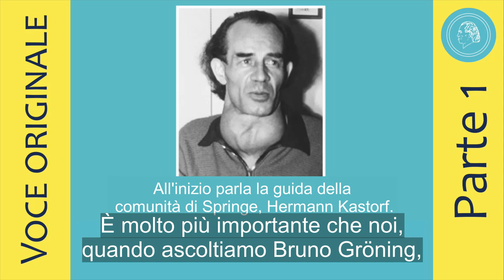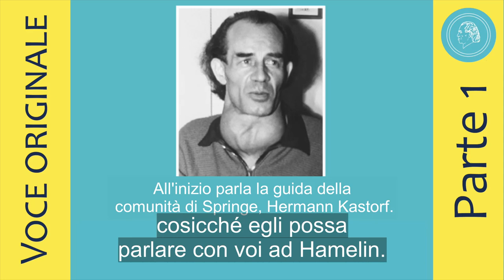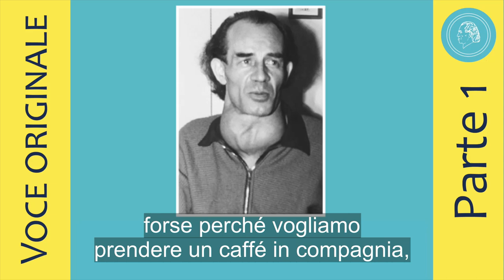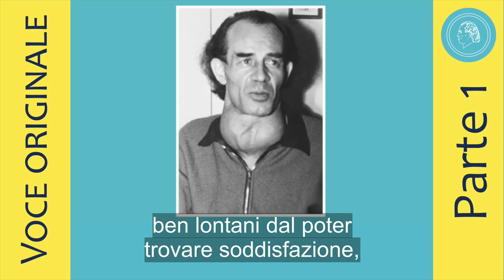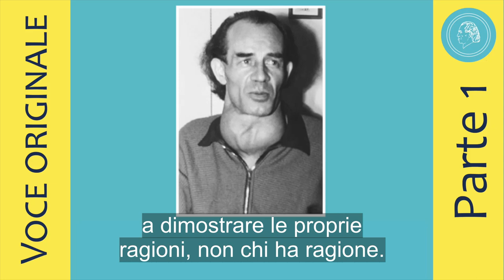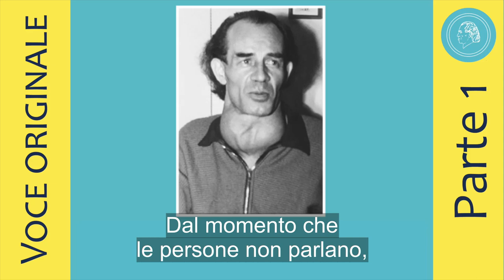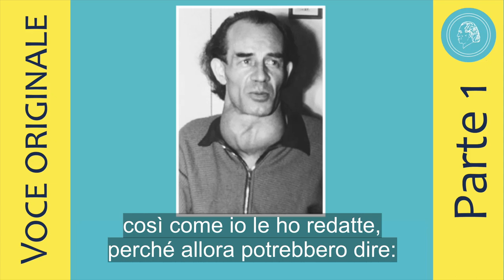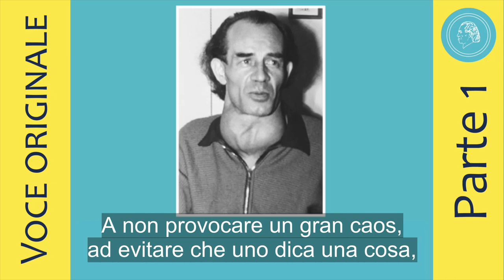Bruno Gröning - Conferenza a Springe del 4 ottobre 1958 - parte 1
In questo audio originale dell'anno 1958 parla la guida di comunità di allora. In seguito Bruno Gröning sottolinea nella sua conferenza la differenza tra opinione e convinzione e chiede ai suoi ascoltatori di convincersi da soli di tutto. Bruno Gröning sottolinea anche la differenza tra la giustizia umana e quella divina. Nella vita mondana ha ragione chi la può provare, nel divino ha ragione chi l’ha effettivamente.
A poco a poco il Circolo degli amici di  Bruno Gröning pubblica le conferenze originali di  Bruno Gröning.  Bruno Gröning ha tenuto queste conferenze davanti a un piccolo gruppo di amici delle sue comunità, quasi esclusivamente cristiani. Per cui a volte ha parlato anche di Cristo.

Poiché queste conferenze vengono oggi tradotte in diverse lingue e rese accessibili a persone di tutte le religioni il Circolo degli Amici ha deciso, di norma di eliminare alcuni brevi passaggi.  In questo modo l‘insegnamento di  Bruno Gröning,  l‘aiuto e la guarigione sulla via spirituale vengono resi accessibili a tutti gli uomini indipendentemente dalla religione di appartenenza senza erigere barriere religiose.
Questo seguendo le parole di Bruno Gröning:
“Io non chiedo mai della  loro religione o della  nazionalità. Non importa a quale religione una persona appartenga. Ecco perché non possiamo parlare di un unico credo religioso. Dobbiamo allargare il concetto, visto che siamo tutti esseri umani. Esseri umani e io dico sempre: figli di Dio.”

Potete ascoltare il brano corrispondente in un‘intervista radiofonica nel video : “ Bruno Gröning e la religione“ sul nostro canale youtube Italia. In questa intervista l‘intenzione di Bruno Gröning riguardo la religione è molto chiara: